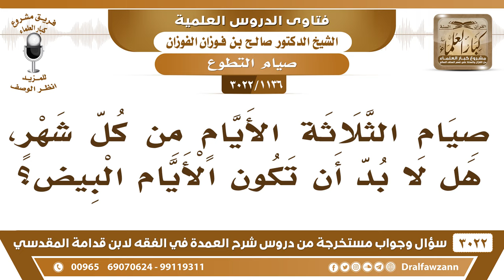[1136 -3022] هل المقصود بصيام ثلاثة أيام من كل شهر هو صيام الأيام البيض؟ - الشيخ صالح الفوزان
-"[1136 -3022] السؤال: صيام الثلاثة أيام من كل شهر، هل لا بد أن تكون الأيام البيض؟
الجواب: الجَوَابُ: لا ما يتعين تكون أيام البيض، تصوم ثلاثة أيام من أول الشهر أو من وسطه أو من آخره وإن جعلها في أيام البيض فحسن، نعم.
للاشتراك في قناة الشيخ صالح الفوزان

للاستفسار والإقتراحات والدعم
رئيس الفريق
لمشروع كبار العلماء